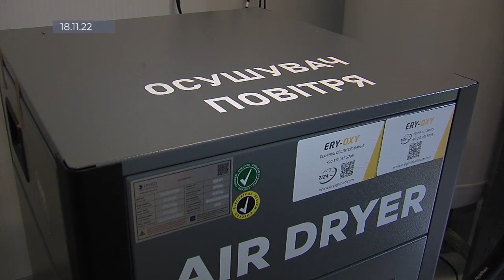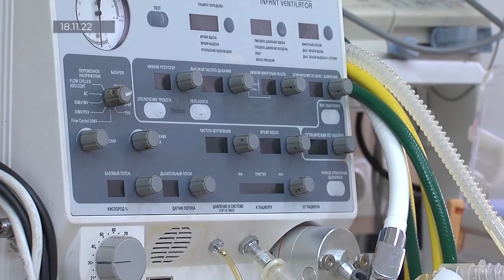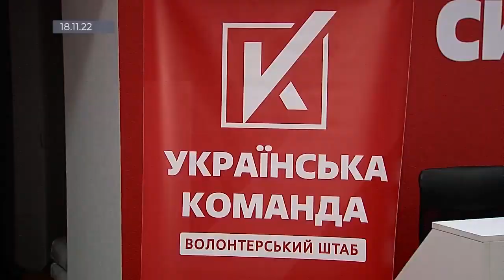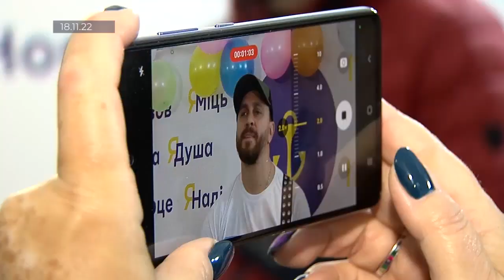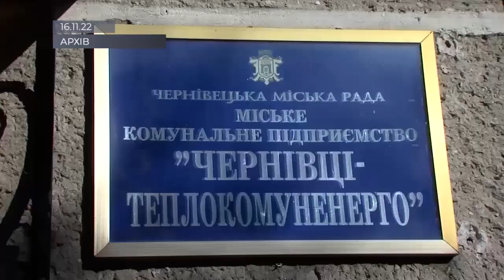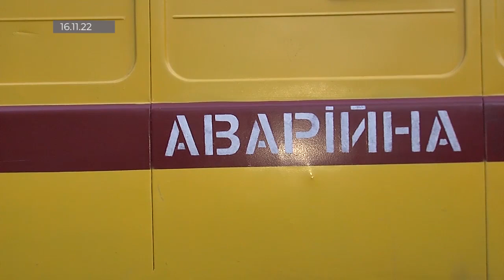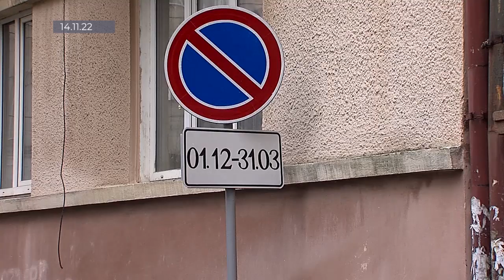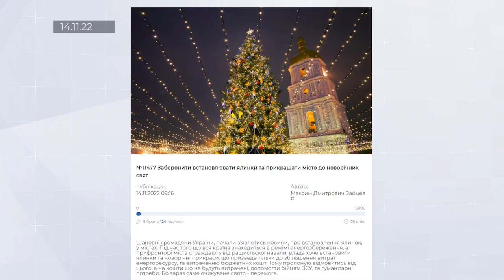Чернівці. Тиждень (19.11.22)